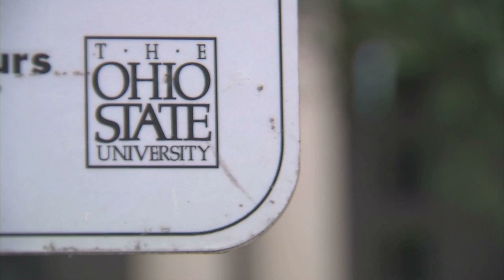Gees Office PKG